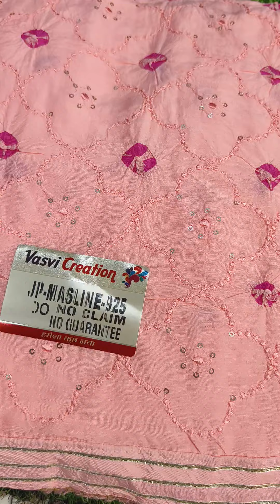FANCY DESIGNER BOUTIQUE SUITS.... ORDER NO.95558-65558..95558-40005